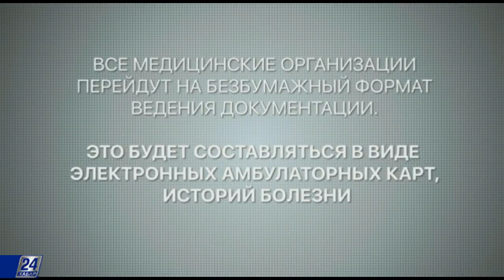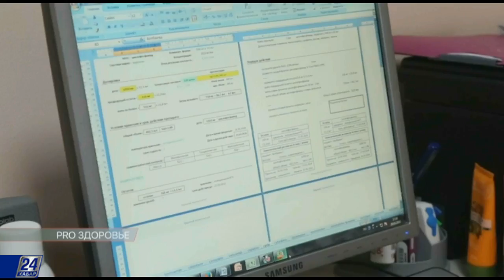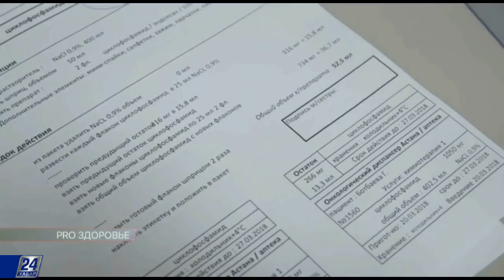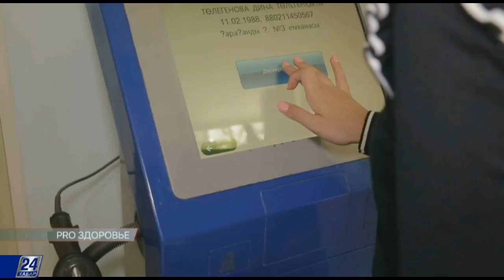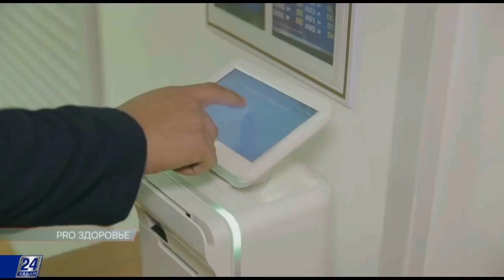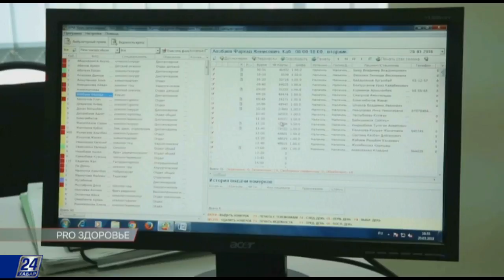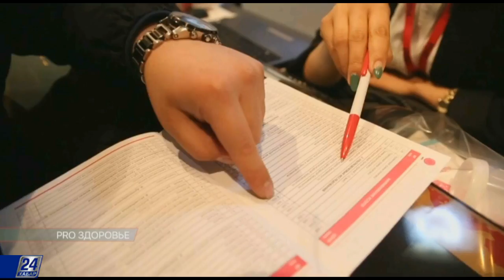Цифровой Казахстан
Цифровизация казахстанской системы здравоохранения реализуется как отдельная инициатива в рамках Послания Президента и государственной программой «Цифровой Казахстан». До конца нынешнего года запланировано внедрение единой интеграционной платформы, в рамках которой каждый гражданин Казахстана будет иметь свой паспорт здоровья. С начала 2018 года система безбумажного здравоохранения в пилотном проекте запущена в Карагандинской, Акмолинской, Костанайской и Западно-Казазстанской областях. А с января 2019 года все организации здравоохранения страны перейдут на электронный формат работы.